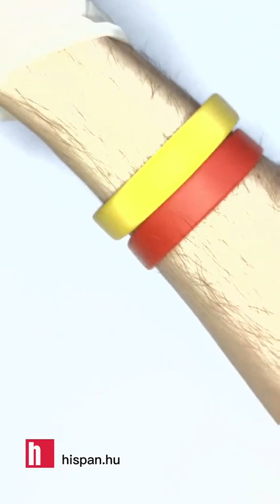Shutter types, leaf shutter and other interesting cameras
További okosságok: hispan.hu